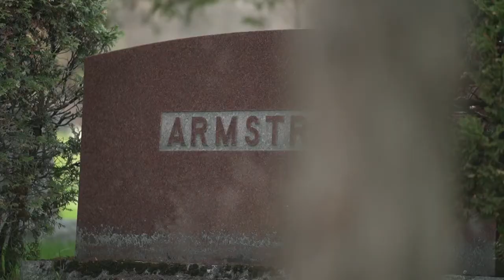Le deuil revisité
On a tous vécu de près ou de loin un deuil cette année. Parfois dans notre famille, sinon chez nos amis. Comment traverser ce moment? Dans un premier reportage d'un nouveau mandat qui a été confié à la cheffe d’antenne Marie Eve Lacas, on vous propose une rencontre qui vous donnera quelques pistes, on l'espère.

Journaliste Marie Eve Lacas
Réalisatrice Annick Sauvé
Images Sébastien Prieur
Montage Nathalie Provencher